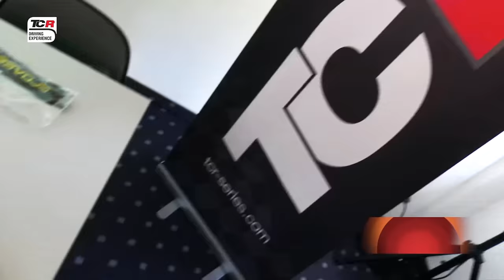TCR drivers will teach how to drive a sport car.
TCR Driving Experience is an exclusive programme created in the frame of the TCR International Series racing events for those who wish to learn and improve high-speed driving, combining technical knowledge with speed and driving satisfaction.

The uniqueness of TCR Driving Experience (in questa sezione avevo previsto la prima parte tipo titolo, e la seconda, dopo il trattino, come se fosse una spiegazione; vedi se puoi modificare il layout in qualche modo)

1: A travelling class – during a TCR International Series event

2: A TCR driver will be your coach – to teach you a different driving approach

3: A complete driving course – theory lessons, technical learning, driving simulator, track experience

4: High performance cars – top level cars of brands represented in the TCR

5: VIP Lounge: on Sunday you can live the TCR races as a VIP guest

Dedicated to high-speed circuit driving and oriented towards more advanced customers who always demand the utmost from every experience